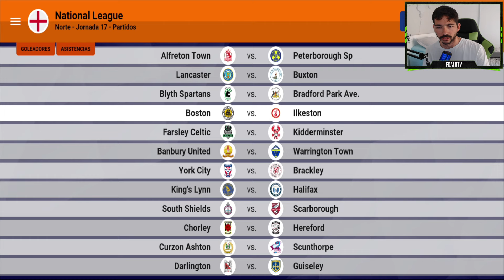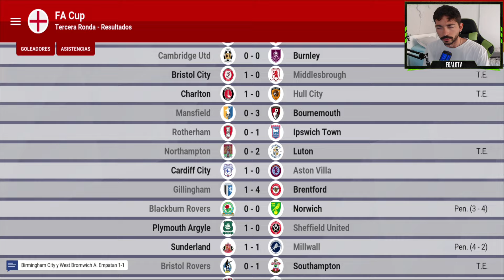Llegó el momento: La dinámica automática | World Soccer Champs